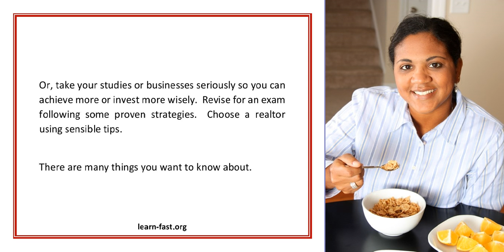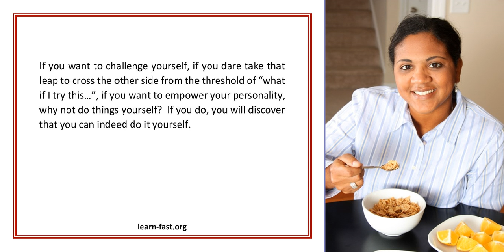Renovating Learn How To Do It Yourself